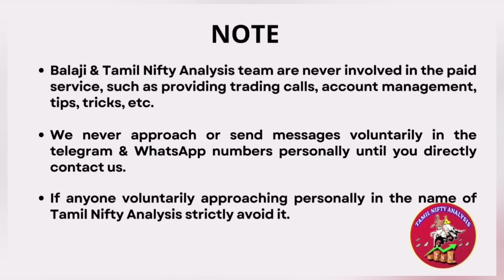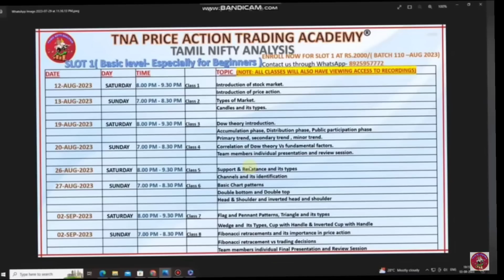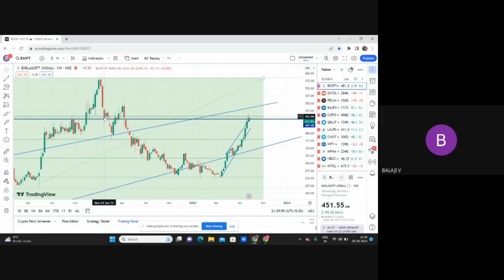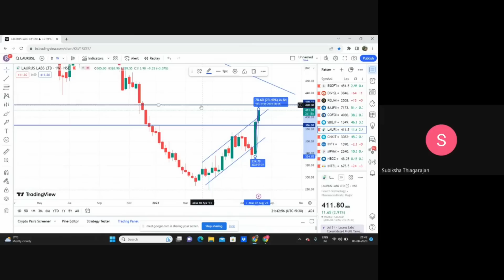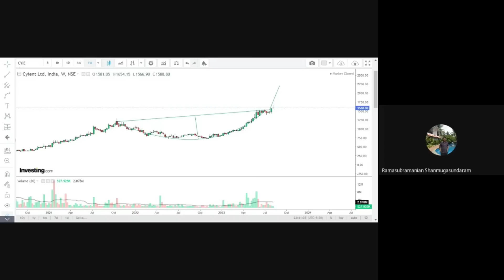பங்கு சந்தை சரிவில் Bottom Fishing எப்படி செய்வது? Bear Market Awareness| Students Discussion